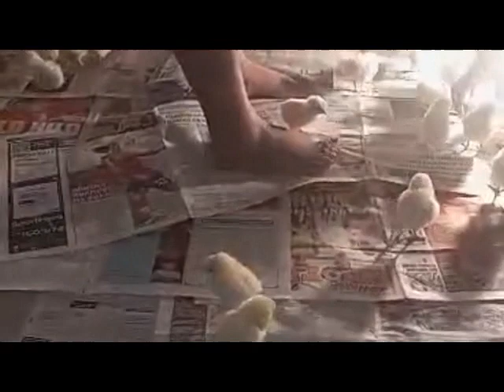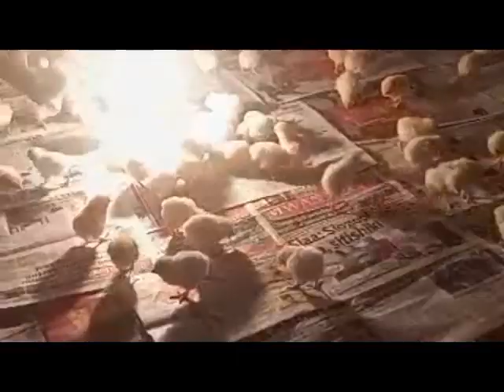JINSI YA KULEA VIFARANGA VYA KUKU KWA NJIA YA KUTUMIA MAGAZETI